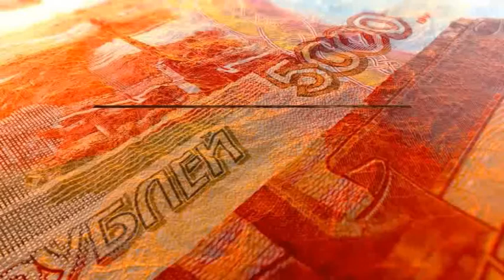РБК-Пермь. Дело. ПОКУПКА ГОТОВОГО БИЗНЕСА: ПОДВОДНЫЕ КАМНИ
Эксперты в студии:
- Роман Александрович, исполнительный директор консалтинговой компании ЕКГ.
- Вячеслав Турпанов, партнер IT-компании Chingis.

Ведущая передачи: Розалия Каневская